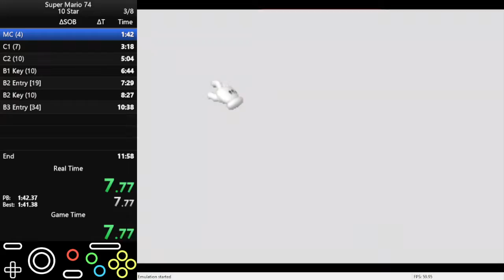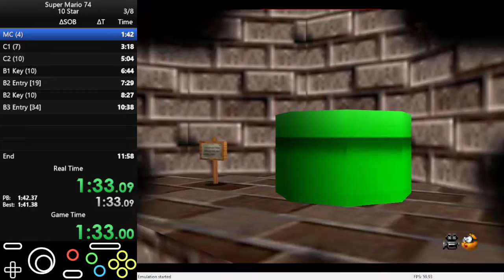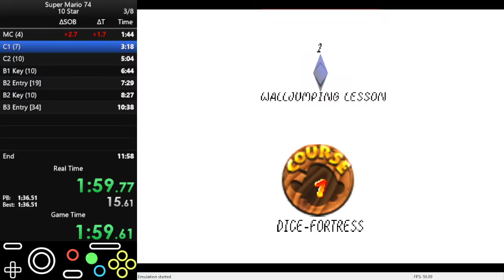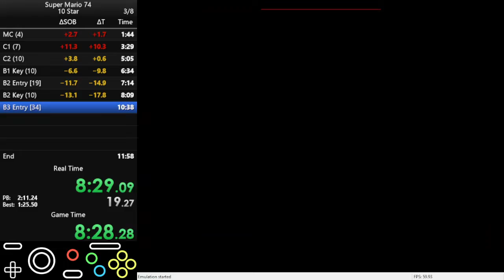[League 2022 PB] Super Mario 74 10 Star (10:54)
Somewhat good run for a ~2h grind. A low 10 looks possible but I'm keeping this PB.